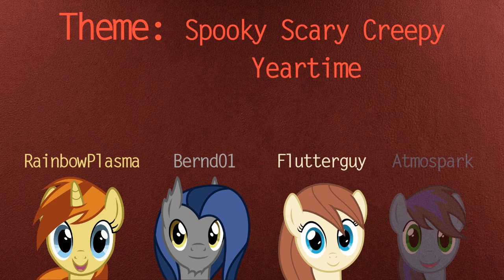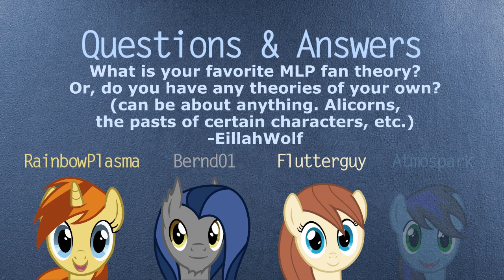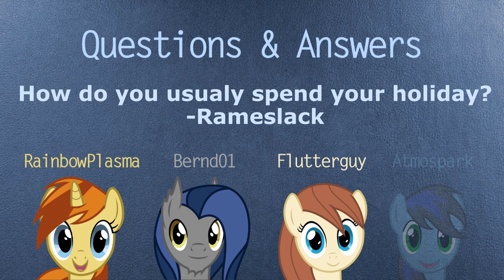Episode 120: Word of the Daaaaay!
This week, the CAC defenestrate normal huggy feely stuff, and take a look at the more uncanny side of art. A perfect episode for the Halloween season.